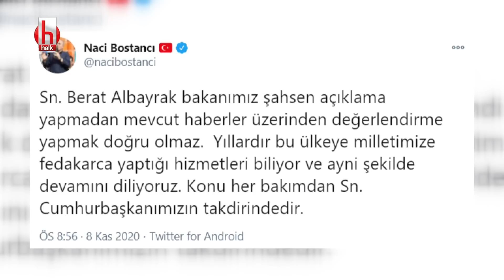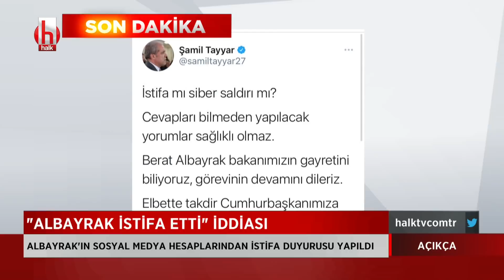"Yaşananlar AKP'deki çatlağın bir göstergesi olarak yorumlanabilir" | Açıkça 8 Kasım 2020